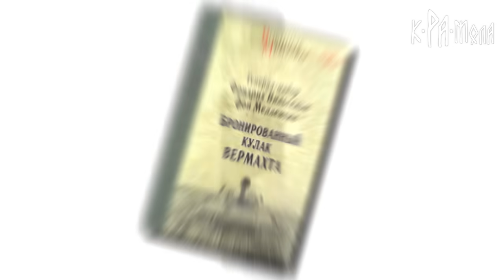НА ЗАПАДЕ НЕ ПОЙМУТ ЭТИХ КАЧЕСТВ РУССКИХ. ЗА ЭТО НАС НЕНАВИДЯТ. ПСИХОЛОГИЯ РУССКОГО СОЛДАТА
Практика показывает, что в мемуарах достаточно трудно найти реальную характеристику, даваемую своему противнику. В этом отношении книга генерал-майора танковых войск вермахта Ф.Мелентина, который принимал участие в Сталинградской и Курской битвах, является исключением. В ней, одной из немногих, дается объективная и полная характеристика воинам Красной Армии.

Психология русского солдата

Можно почти с уверенностью сказать, что ни один культурный житель Запада никогда не поймет характера и души русских. Знание русского характера может послужить ключом к пониманию боевых качеств русского солдата, его преимуществ и методов его борьбы на поле боя. Стойкость и душевный склад бойца всегда были первостепенными факторами в войне и нередко по своему значению оказывались важнее, чем численность и вооружение войск. Это давно известное положение было справедливо и для второй мировой войны; я думаю, что оно будет сохранять свою силу и в будущем.
Никогда нельзя заранее сказать, что предпримет русский: как правило, он мечется из одной крайности в другую. Его натура так же необычна и сложна, как и сама эта огромная и непонятная страна.
Русские очень непоследовательны: сегодня они не проявляют никакого беспокойства об обеспечении своих флангов, а завтра мысль о том, что их флангам угрожает опасность, приводит их в ужас.
Русский остается хорошим солдатом всюду и в любых условиях. В век атомного оружия все это может иметь очень большое значение. Одним из главных преимуществ России явится ее способность выдержать огромные разрушения и кровопролитные бои, а также возможность предъявить необыкновенно тяжелые требования к населению и действующей армии.

Проблема обеспечения войск продовольствием для русского командования имеет второстепенное значение, так как русским фактически не нужно централизованного армейского снабжения. Полевая кухня, почти святыня в глазах солдат других армий, для русских является всего лишь приятной неожиданностью, и они целыми днями и неделями могут обходиться без нее. Русский солдат вполне удовлетворяется пригоршней проса или риса, добавляя к ним то, что дает ему природа. Такая близость к природе объясняет способность русского стать как бы частью земли, буквально раствориться в ней.

В Красной Армии органам тыла не приходится беспокоиться об обеспечении войсковых частей обмундированием, палатками, одеялами и другими предметами, столь необходимыми для солдат армий Запада. Во время наступления они могут позволить себе забыть о снабжении войск даже продовольствием, так как войска находятся "на подножном корму". Основная задача частей снабжения сводится к доставке горючего и боеприпасов, но даже в этом случае для подвоза часто используются боевые машины. В русской моторизованной дивизии у солдата нет другого "багажа", кроме того, который он имеет при себе, и он ухитряется передвигаться на автомашинах, взгромоздившись на ящики с боеприпасами или бочки с горючим.

Этот недостаток автотранспортных средств приводит к важным последствиям тактического и психологического порядка. Поскольку количество автомашин в моторизованной дивизии у русских намного меньше, чем в таких же соединениях западных армий, русская дивизия более мобильна. Такой дивизией легче управлять, ее проще маскировать и перевозить по железной дороге.

Представляет интерес и психологическая сторона дела. Любой солдат армий Запада. так или иначе связан с тыловыми службами. Они доставляют ему средства к существованию и обеспечивают некоторые удобства, чем скрашивают его тяжелую жизнь. Когда части "здорово всыпят", уцелевшие солдаты обычно собираются у походных кухонь или в обозе, где они, пытаются найти прибежище и утешение. Совсем другое положение в русской армии. У русского солдата, кроме оружия, ничего нет, и тыл его ничем не привлекает. Не существует ни походных кухонь, ни вещевого обоза.

Солдат русской армии — непревзойденный мастер маскировки и самоокапывания, а также полевой фортификации. Он зарывается в землю с невероятной быстротой и так умело приспосабливается к местности, что его почти невозможно обнаружить. Русский солдат, умело окопавшийся и хорошо замаскированный, крепко держится за "матушку-землю" и, поэтому, вдвойне опасен как противник. Часто даже долгое и внимательное наблюдение оказывается безрезультатным — позиции русских не удается обнаружить. Поэтому следует проявлять чрезвычайную осторожность, даже если известно, что местность свободна от противника.